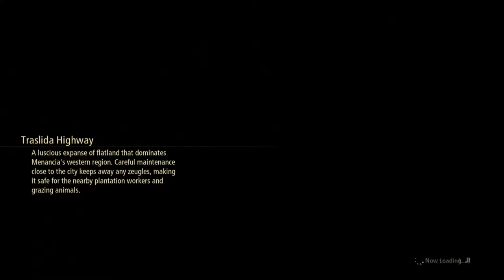Tales of Arise (PS4) (FULL DEMO GAMEPLAY) // OMGGGGG ITS HEREEEEEEEEEEEEEEEEEEEEE